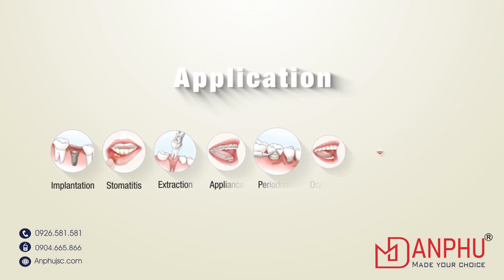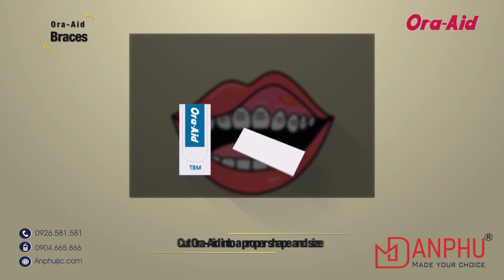BĂNG DÁN CẦM THƯƠNG - Ora-Aid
Sản phẩm được dùng rộng rãi trong các lĩnh vực:
👉 Cầm_máu trong cấy ghép implant, phẫu thuật chỉnh_nha.
👉 Viêm nhiệt khoang_miệng.
👉Bảo vệ vết thương khỏi thức_ăn, vi_khuẩn và khói thuốc lá
👉Bảo vệ cho vết khâu - hỗ trợ cầm máu - dưới tác động của lưỡi sau phẫu thuật.
👉 Ngăn_chặn sự nhiễm trùng, đau_nhức của vết mổ.
Đặc tính sản phẩm:
👉 Ora-Aid bám dính kéo dài hơn 6 - 12 giờ, việc sử dụng thực tế phụ thuộc vào môi trường miệng.
👉Bám dính mạnh bằng cách sử dụng polymer ưa nước
👉Dễ dàng cắt thành các hình dạng / kích cỡ khác nhau
👉Tự kết dính khi có xúc tác nước bọt
👉Giảm đau rát trong miệng
👉An toàn và dễ sử dụng
👉Hương bạc hà cực mát và cảm giác dễ chịu.
👉Bổ sung vitamin E
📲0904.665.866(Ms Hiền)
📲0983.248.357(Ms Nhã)